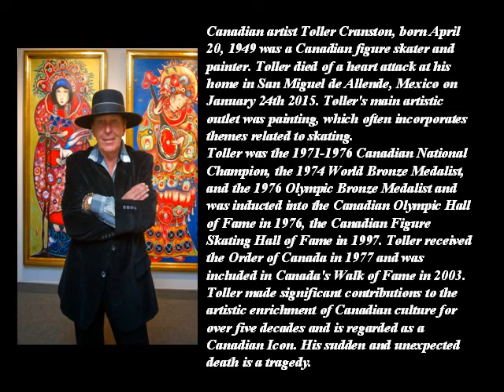TOLLER CRANSTON - 1949 - 2015 - CANADIAN PAINTER - A C -